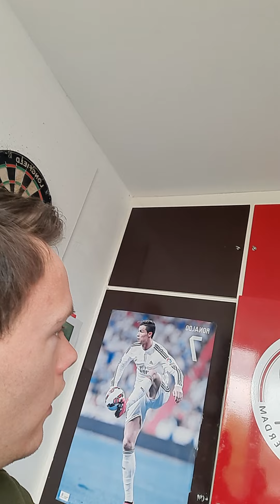heel veel kijk plezier lekker door met lijke en abonneren op naar 1000 k abonnees